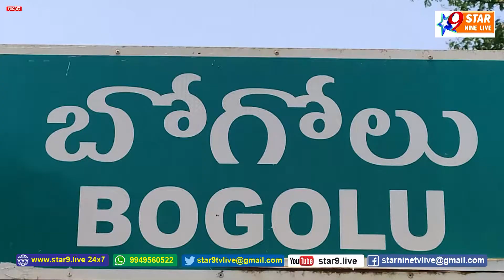మసీదు వద్ద పీర్ల పండుగ ...ఉపవాస దీక్షతో, భక్తిశ్రద్ధలతో పీర్ల చావడి నందు పండుగ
// STAR 9 LIVE// మసీదు వద్ద పీర్ల పండుగ ...ఉపవాస దీక్షతో, భక్తిశ్రద్ధలతో పీర్ల చావడి నందు పండుగ    // Peer festival at the mosque ... a festival at the Peer Chawdi with fasting initiation and devotion//  /Disclaimer - videos is for educational purpose only.copyright disclaimer under section 107 of the copyright act 1976, allowance is made for "fair use" for purposes such as criticism, comment, news reporting ...//